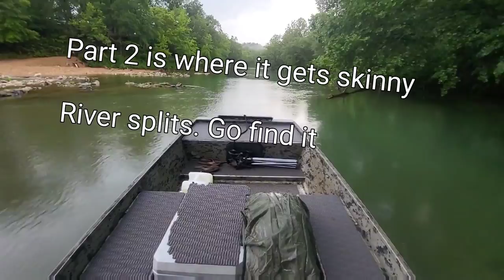Black River Missouri Part 1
Made the trip up to Missouri to explore one of my favorite places. jet boat destination for sure.

part 2